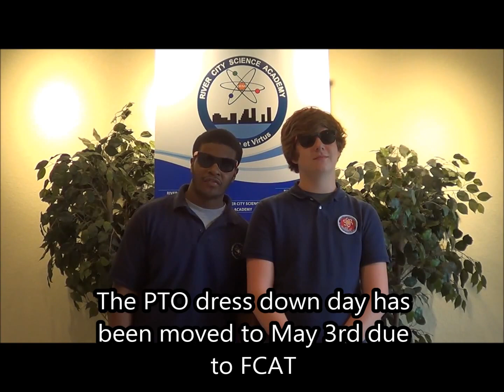River City Science Academy's Rocket Fuel - Episode 24